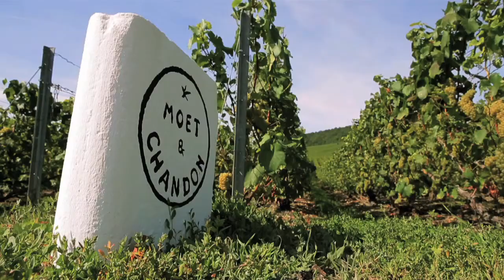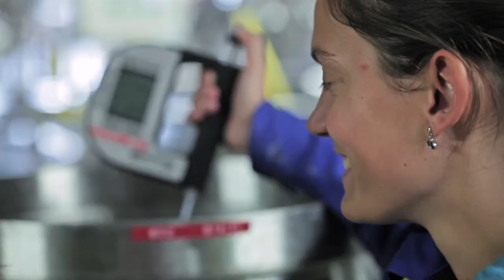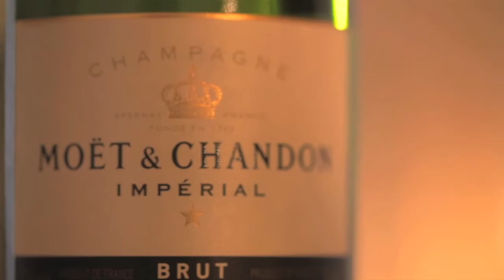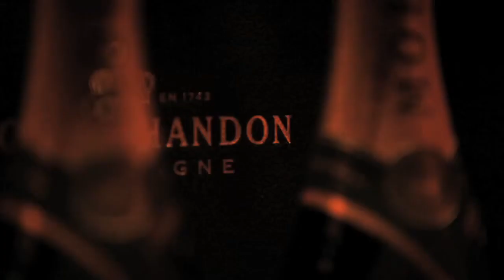Winemaker of the Year - Benoit Gouez